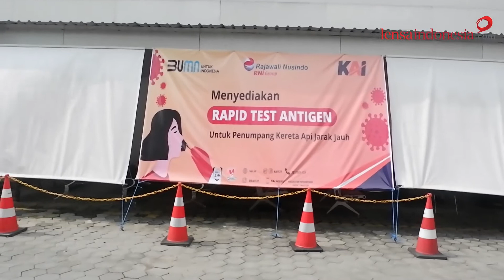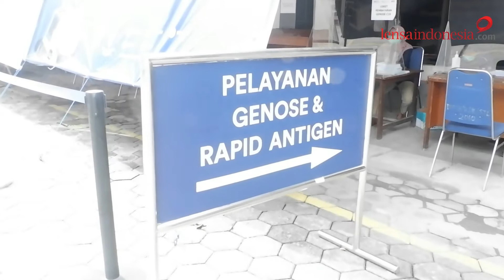Stasiun Madiun hadirkan layanan GeNose C19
Mulai 28 Februari 2021 lalu, PT. KAI Daop 7 Madiun merilis layanan GeNose C19 di Stasiun Madiun bagi calon penumpang kereta api jarak jauh. Layanan tersebut dibuka setiap hari pukul 08.00 WIB sampai 19.00 WIB dengan biaya Rp. 20.000,-. Namun, untuk dapat melakukan pemeriksaan GeNose C19 tersebut, calon penumpang harus memiliki tiket atau kode booking kereta api jarak jauh yang telah dilunasi. Fasilitas pemeriksaan GeNose C19 di stasiun semacam ini merupakan hasil kerjasama dengan PT. Rajawali Nusindo dan UGM.

Alamat Kirim-kirim
Redaksi LensaIndonesia.com